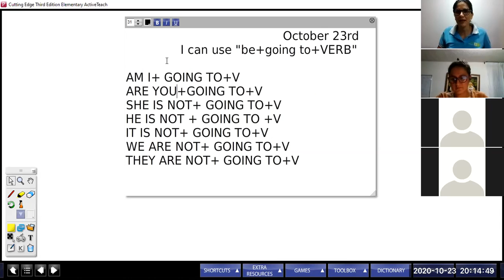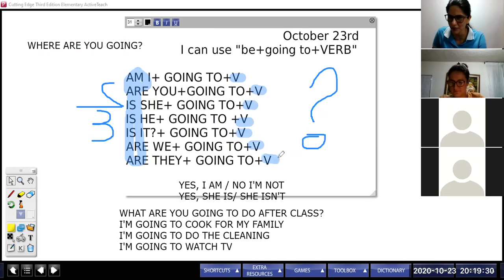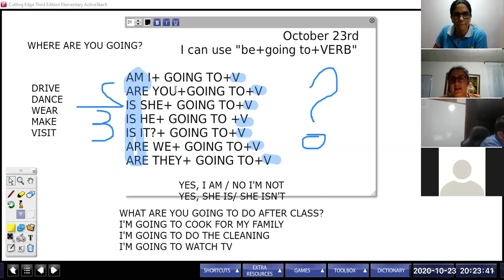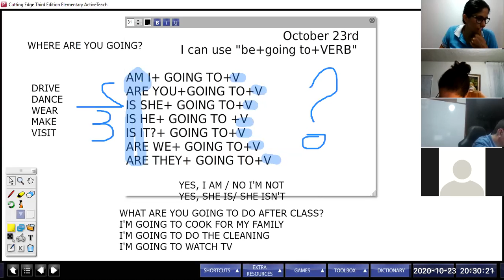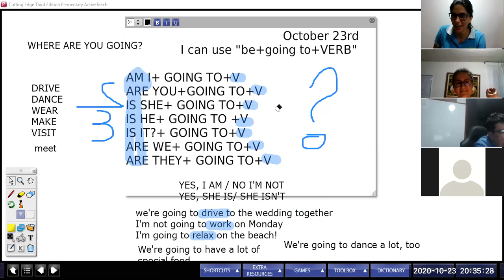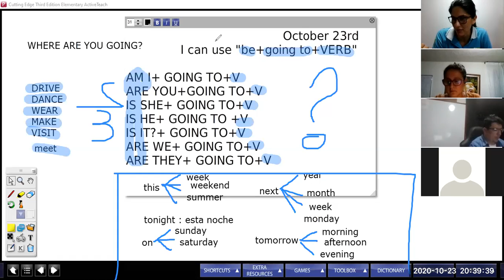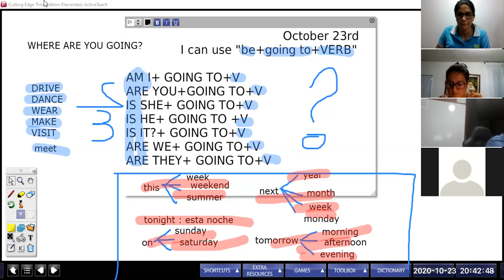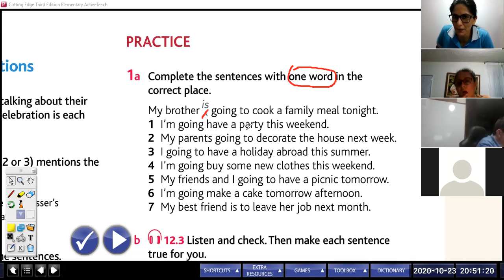going to listening